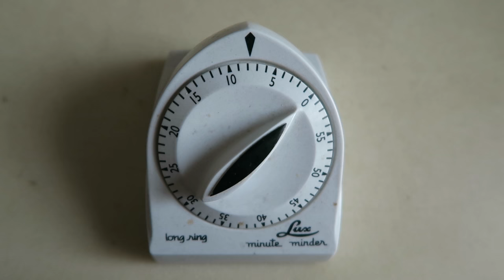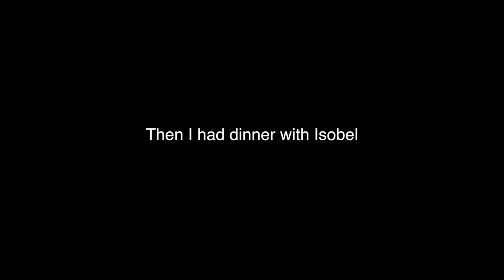Super Moody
VLOG 40/2016: Super Moody

What began as a zen like start of the morning ... turned quite the opposite as the day progressed.

Maybe I need time out?

What I do know is all this pent up negativity was not doing any justice to the soul ...

What a way to usher the year of the monkey.